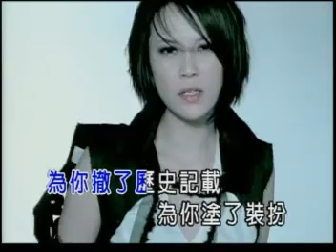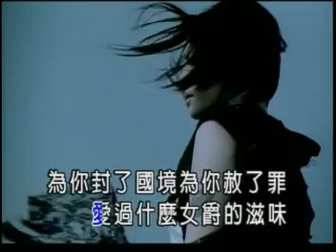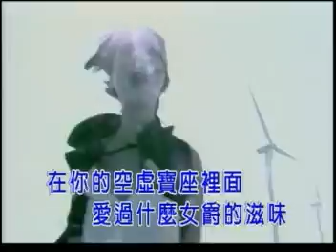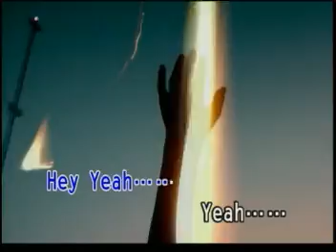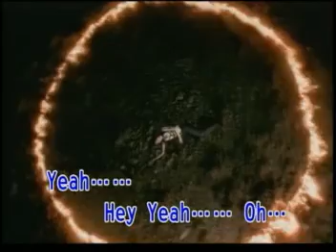楊乃文 女爵 國 vR 瑞影